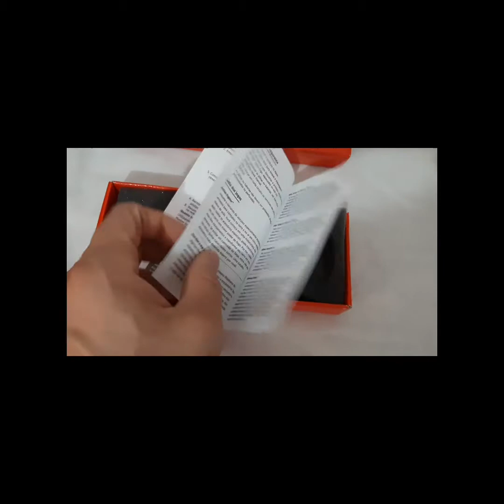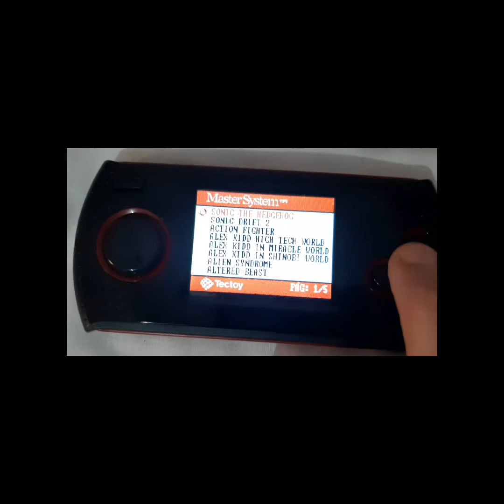Master System Portátil da tectoy.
Bem Portátil da pra ligar na televisão com um cabo AV Com 40 jogos na memória e não da pra por mais jogos e ainda é de três pilhas palito mas ainda é um bom Portátil.